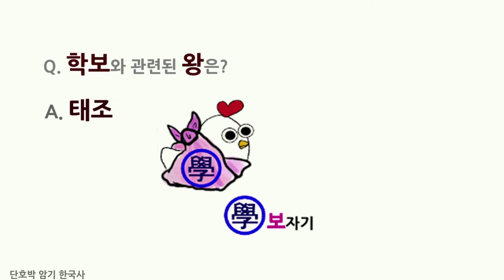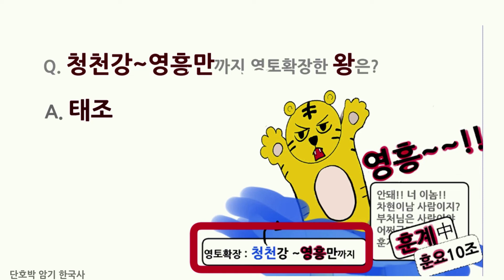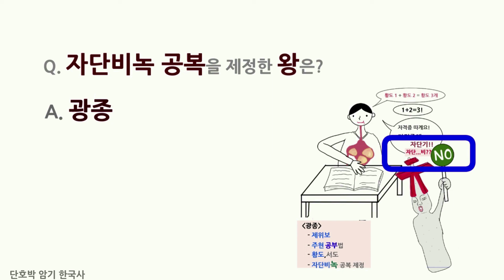[고려] 태조~광종 질문암기 |한국사 암기법 | 공무원 단기 공부법|한능검 암기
고려 암기 | 공무원 단기 합격 | 한국사 암기  | 한능검 암기